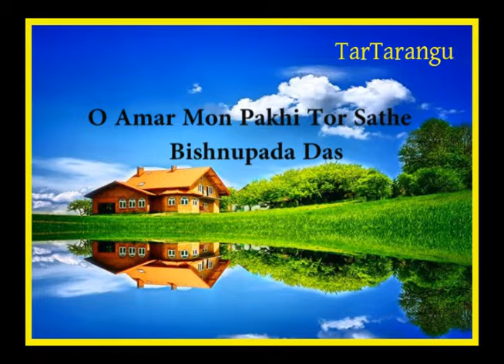O Amar Mon Pakhi Tor Sathe Bishnupada Das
বাংলাদেশে বর্তমানে বিয়া-শাদি, সুন্নতে খতনা, জন্মদিন ও পিকনিক ইত্যাদি অনুষ্ঠানে মাইক বাজানো একেবারে বন্ধ হয়ে গেছে। কারন হিসেবে বলা যায় বিদেশীদের মত এ দেশে কনর্সাট ইন্সষ্টোমেন্ট ব্যবহার করেন। এ প্রজন্মে যুবক-যুবতীগনের অনেকেই এটা পছন্দ করেন। উচ্চ ক্ষতা সম্পন্ন এমপ্লিফায়ার ব্যবহৃত হয়। যার ফলে অনেক মানুষের হৃাট বিট বেড়ে য়ায়। অনেক স্থানে ইহার ব্যবহার বন্ধ হয়ে গেছে। আমি মাইকে বাজানের মত যে সকল গান আছে, আমি এগুলো সংগ্রহ করছি ও ইউটিউবে আপলোড করছি। মাইক ব্যবহারকারী সকল বন্ধুদের ও যাহারা গান পছন্দ করেন তাদের উপকার হবে বলে মনে করছি।